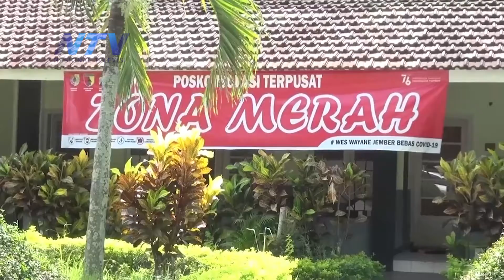PENURUNAN KASUS ANGKA COVID 19 JEMBER JELANG PERGANTIAN TAHUN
Jember, 29 Desember 2021

Rogojampi - Banyuwangi